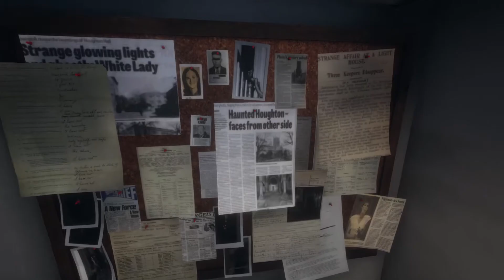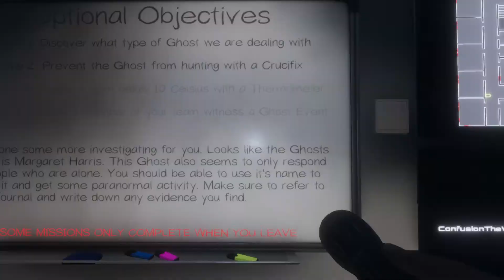Screaming at ghosts part 2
Crucifixes don't work. Jon runs and screams.